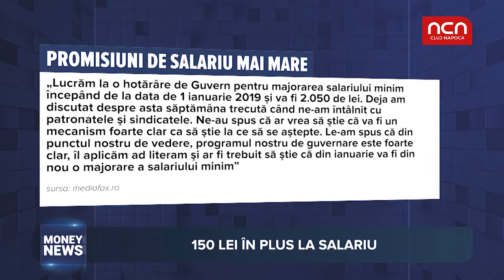Money News - Salariu minim mărit = cheltuieli mai mari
Anul 2019 aduce o majorare a salariului minim pe economie. Care este cuantumul cresterii si care sunt efectele economice pe care le va produce aceasta majorare